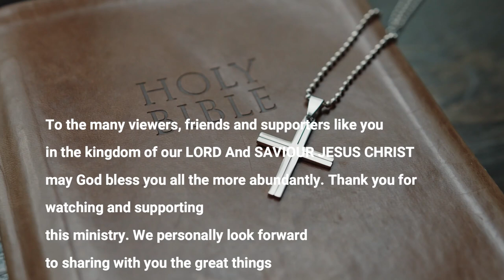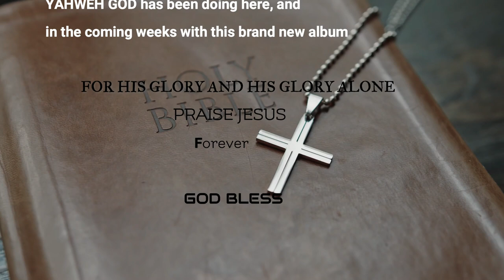Brian McKay New Debut Album Preview 2023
for the new upcoming album cover

Worship and Praise music played and sung personally with acoustic guitar by Brian M.
00:00 Intro
00:11 For His Glory Minitries caption
00:22 Introducing Personal Record Manager and Director
00:32 note to followers work in progress
00:45 For His Glory closing message